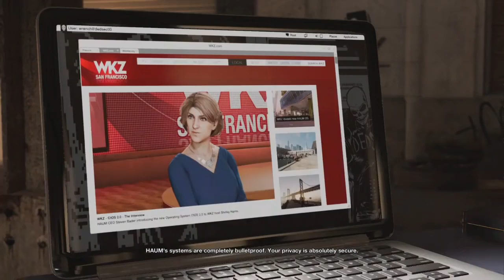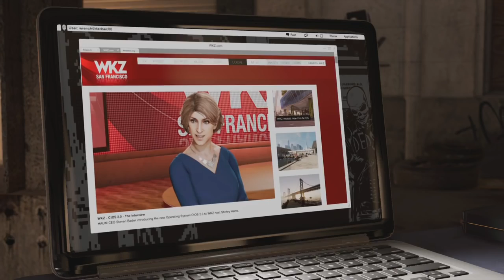Watch Dogs 2 Walkthrough Gameplay Temple Artifacts | 60 FPS